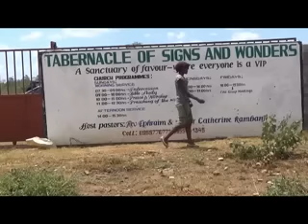LUNGU IN BAULENI